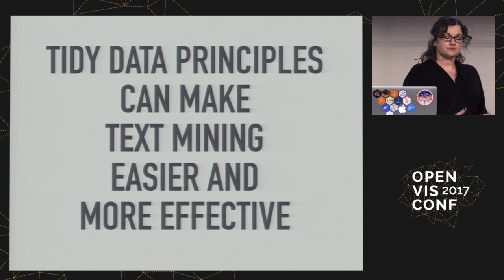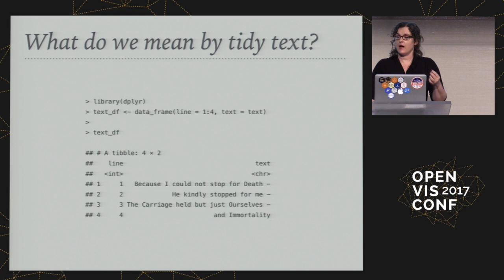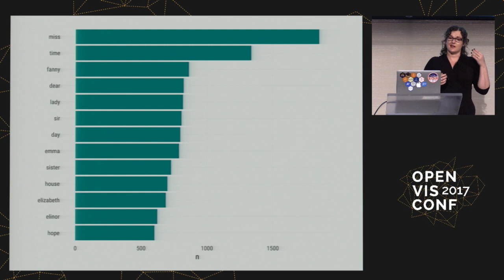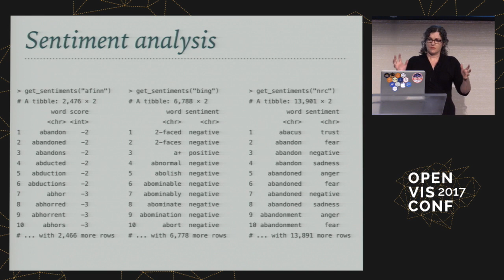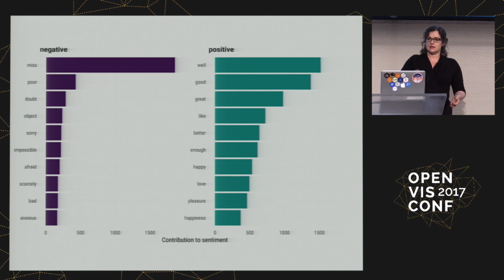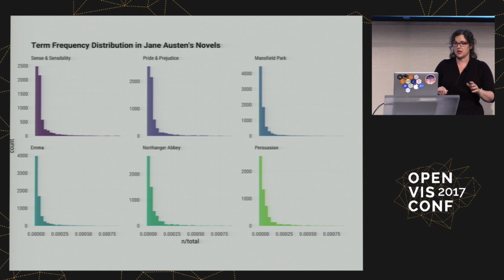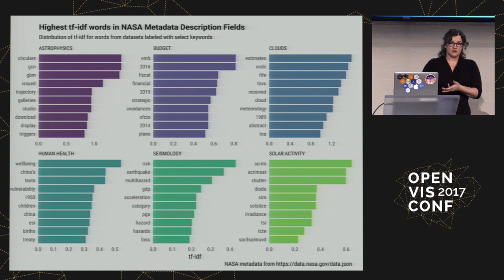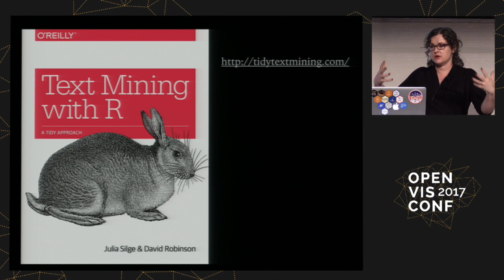Text Mining and Visualization, the Tidy Way - Julia Silge